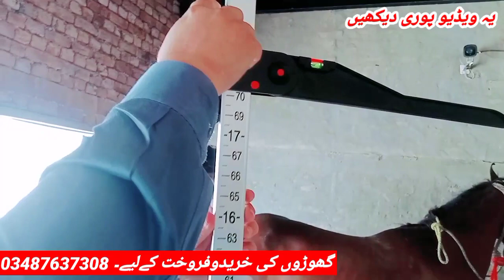Horse Beautiful |Horse Special| Video Visit From Raja Safdar Ali| Kyani Horse Club |Village Round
Horse Beautiful Horse Special Video Visit From Raja Safdar Kyani Horse Club Village Round